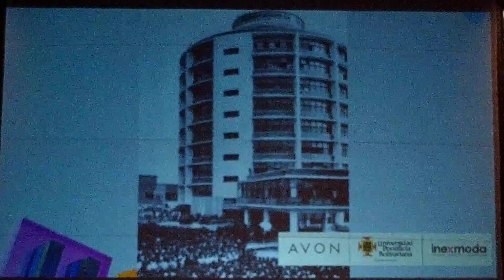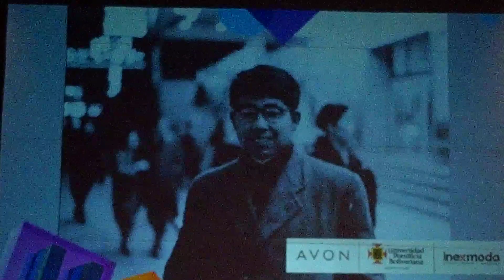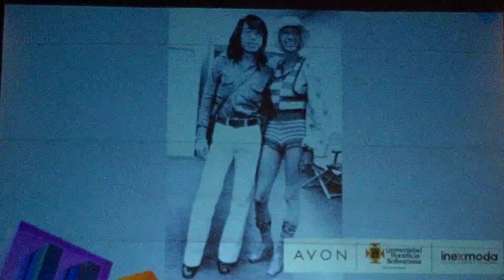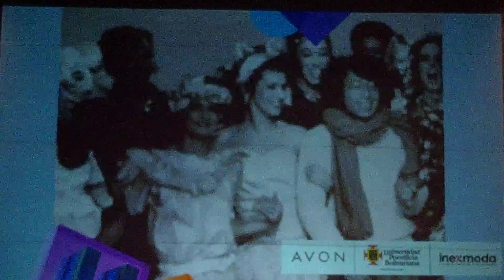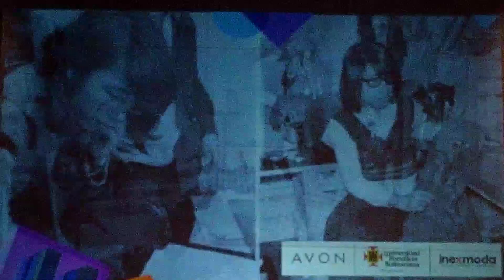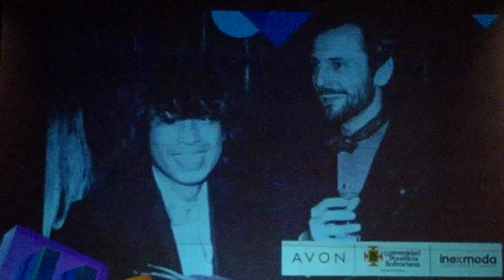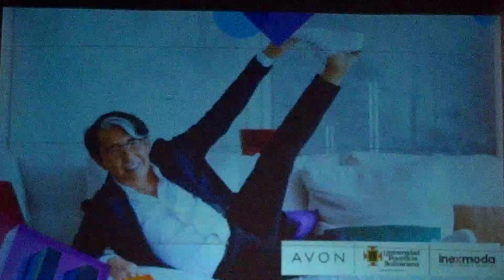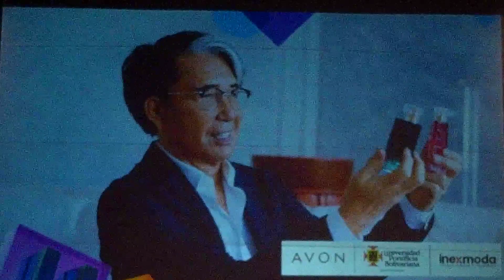ENTREVISTA KENZŌ TAKADA. La extensión de la marca a otras industrias y categoría de producto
Kenzō Takada nació el 27 de febrero de 1939 en la ciudad de Himeji, en Japón.

El diseñador se hizo famoso en la década de 1970 por sus espectáculos de moda teatrales, que ayudaron a generar entusiasmo en torno a su marca.

Ha sumado el arte a sus creaciones, fusionando la tradición oriental con la sofisticación francesa, para hacer de su firma una marca cosmopolita y atemporal. Fue el primer creativo japonés en comenzar a diseñar ropa y fue uno de los primeros en lanzar una colección lista para usar.